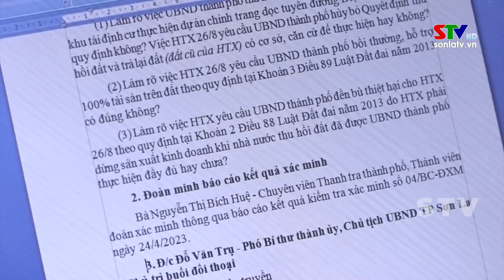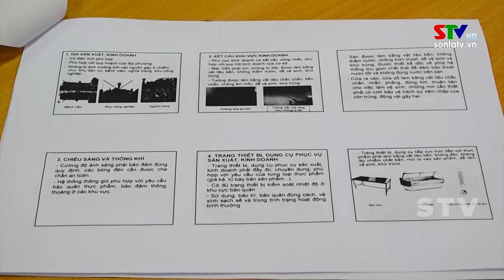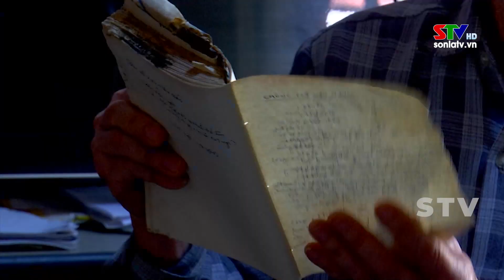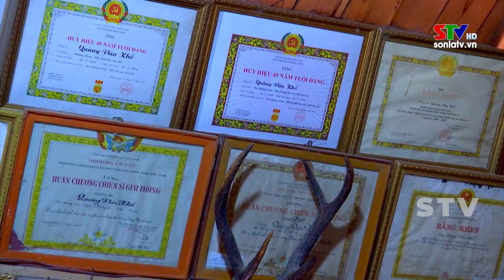Trang cơ sở thành phố Sơn La ngày 30/4/2023